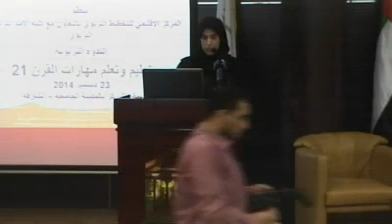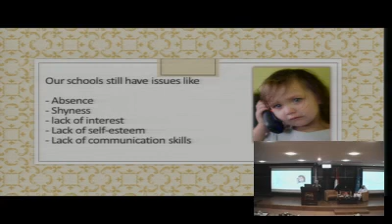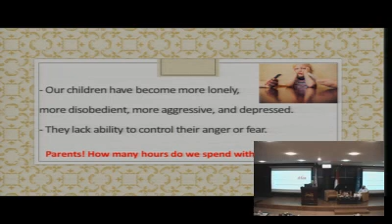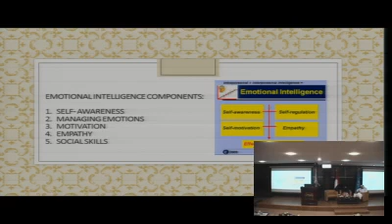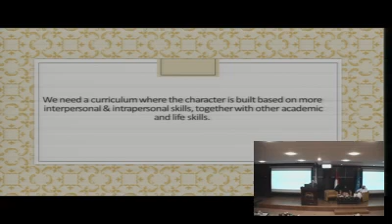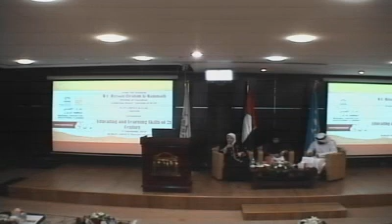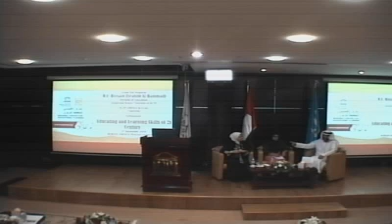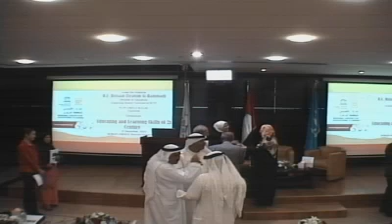Teaching and Learning Skills of 21 Century, Session 1